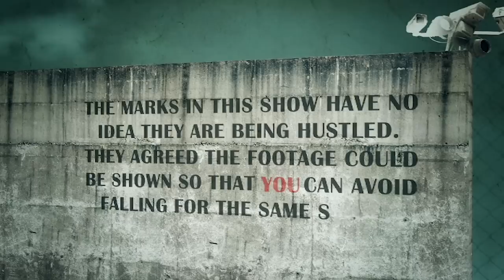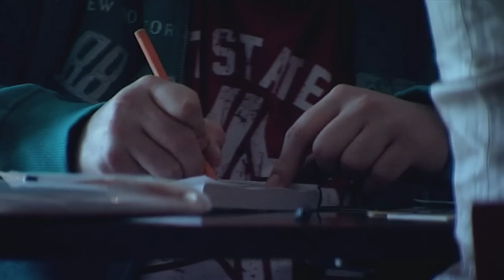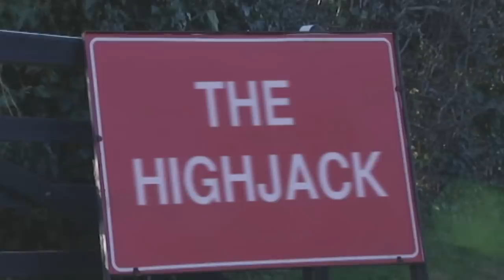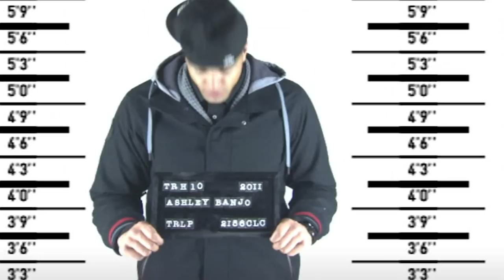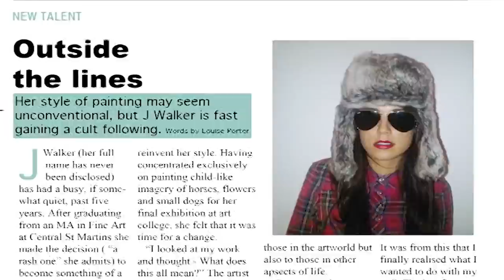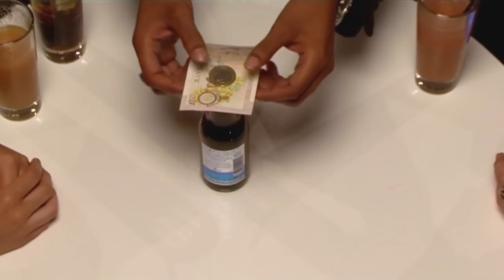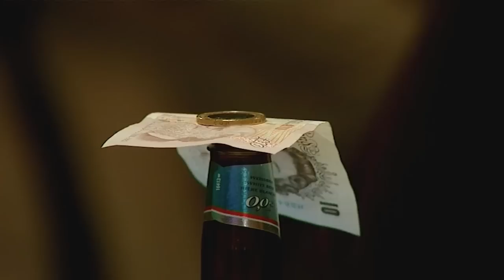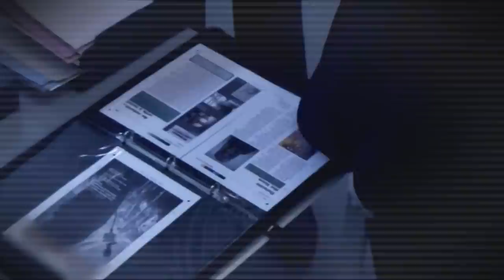The Test Drive Scam | Full Episodes: Season 10 Episode 3 & 4 | The Real Hustle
In this double episode of The Real Hustle, Jess swaps out a classic car for an old banger, the Hustlers win big in some Proposition Bets, and Ashley Banjo helps the team pull off an art gallery scam.

TheRealHustle TheRealHustleFullEpisodes TheRealHustleJess The Real Hustlers show you what to do when a deal goes wrong, how to spot a dodgy poker player, avoid pickpockets on the tube, and how not to fall victim to the most common bar tricks!